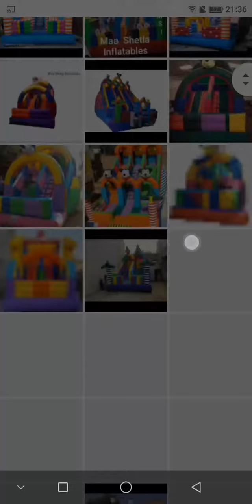Maa shetla inflatable hire bouncy castle